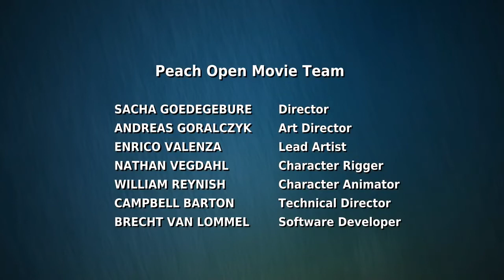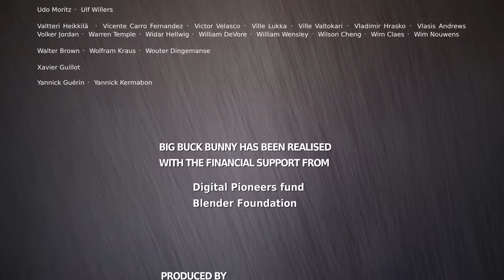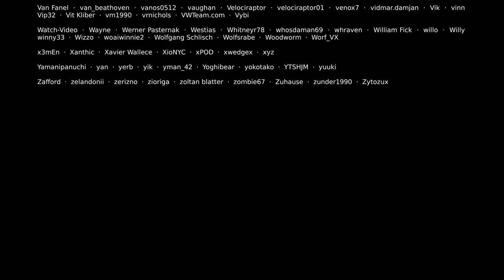jmkpresentfilm Cartoon कार्टून Video @FUNNY_SOFIA_SHOW @CaptainComedy545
नमस्कार दोस्तों आप  सभी को हमर चैनल जे  एम् प्रेजेंट फिल्म में स्वागत 🙏
एलमब -
गित -
गायक -
लेखक- सफ़र सतेन्द्र
रेकर्डिङ - जे एम के प्रजेन्ट फिल्म
मिक्सिंग_   देशी भूपेन्द्र
निर्माता = भूपेन्द्र
आँप लोग से बिन्ती है कि आँप लोग हम जैसे छोते मोटे कालाकार को हौसला बढाए ता कि आँप लोगो के लिये अछा अछा मेटर मे गित लेकर आउ 🙏🙏🙏🙏🙏🙏🙏🙏🙏दोस्तों हम् बानी देशी भूपेन्द्र  और यह चैनल में आप सबके स्वागत बा